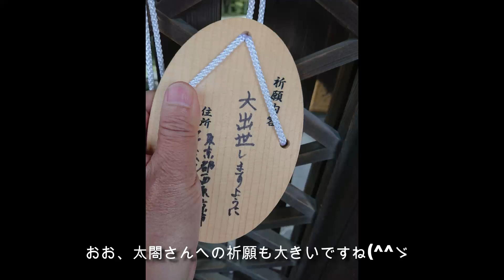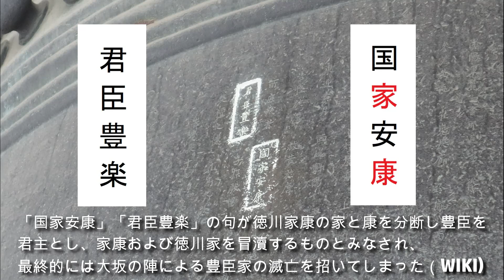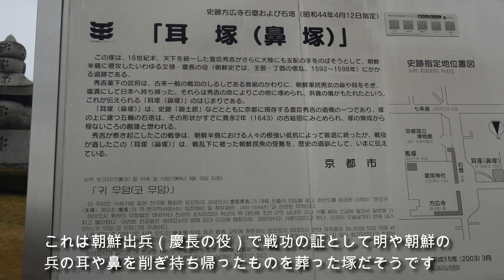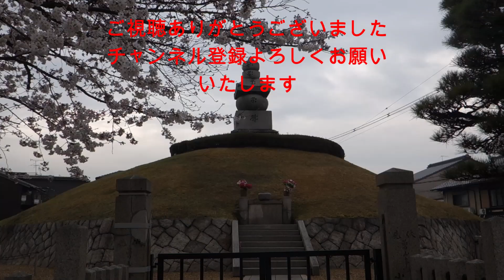豊国神社、方広寺、耳塚、豊臣秀吉の栄華と悲劇を伝える社寺を訪問しました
悲劇１．豊国神社
死後、豊国大明神という神号を下賜されて豊国神社に祀られた豊臣秀吉ですが、豊臣家滅亡の後、徳川家康によって豊国神社は廃絶され、神号もはく奪された、復活は明治になって
悲劇２．方広寺の大仏
秀吉の悲願の大仏建立のための寺だが、最初の大仏（なんと銅製ではなく漆喰造り）は地震で倒壊した
秀吉の死後、豊臣秀頼によって大仏の復興が図られるが、流し込んだ銅が漏れ出たため火災が起き、造営中の大仏と大仏殿が焼失した・・・なんかついてないですね(^_^;)
悲劇３．方広寺鐘銘事件
豊臣家により大仏と大仏殿の再建が図られ完成するが、梵鐘の銘文にある「国家安康」（家康の名を断つ意図）、「君臣豊楽」（豊臣を君主とする意図）の文字が不敬とされ、大坂冬の陣のきっかけとなった
悲劇４．耳塚（鼻塚）
朝鮮の役で打ち取った明、朝鮮の兵の鼻や耳を戦功の証として持ち帰った
その鼻や耳を葬り弔った塚・・・これは怨念こもっていそうですね(^_^;)
栄華
かつての方広寺に敷地は、南は蓮華王院や現在の京都国立博物館、豊国神社を含む広大なものでした
大仏開眼後の供養は千人の僧を集めて行われた
地震で倒壊した最初の大仏は高さ19mと東大寺の大仏より大きかった（ただし建造を急ぐため漆喰造りであった）
参考サイト